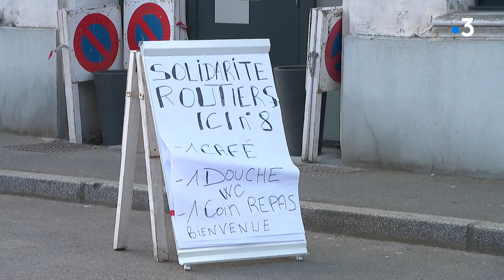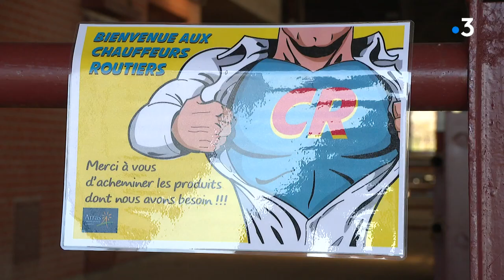Coronavirus : accueil des routiers par certaines communes des Hauts-de-France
Une pancarte sur le trottoir pour offrir un café, un repas, une douche. Sur cet axe très fréquenté habituellement par les routiers, Jean-Louis et sa femme ont eu cet élan de solidarité, le couple à décidé d'ouvrir sa porte aux routiers. Remercier et protéger les chauffeurs routiers, c'est aussi le souhait de la communauté urbaine d'Arras.